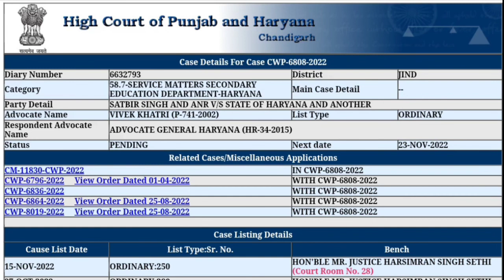HKRN भर्ती|| Physical Education Assistant Court Case स्टे हटा ?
HKRNL PHYSICAL EDUCATION
ASSISTANT/ PTI TEACHER BHARTI
UPDATE || HIGH COURT CASE UPDATE
HR PTI NEWS#Haryanapti
recruitment In HKRNL
hssc art and craft teacher lates..
art and craft teacher new update
art and craft teacher haryana la...
hssc art and craft latest news
art and craft card
craft
art and craft
drawing art
haryana files
hssc
hkrn tgt vacancy 2022

sakshamyojana
Hkrnsaksham

haryana cho new update
haryana kaushal rojgar registrion

kaushal rojgar new update
kaushal rojgar kaa foam kaise bhre
kaushal rojgar kya hai
kaushal rojgar login id
Rahul saksham yojana
haryana kaush rojgar yojana
haryana kaushal rojgar nigam
haryana kaushal rojgar new
hkrn new update
kaushal rojgar in haryana
haryana kaushal rojgar new upda..
haryana kosal rojgar new update
hkrn vacancy
hkrn vacancy 2022
horn vacancy 2022
hkrn
haryana kaushal rojgar new vaca
haryanaPTI teacher news today
# haryana PTI teacher news
the wisdom classes

पिछले कुछ वीडियोस के लिंक नीचे दिए गए हैं